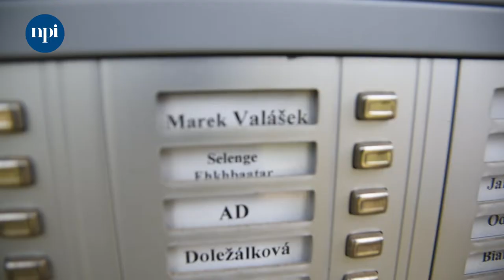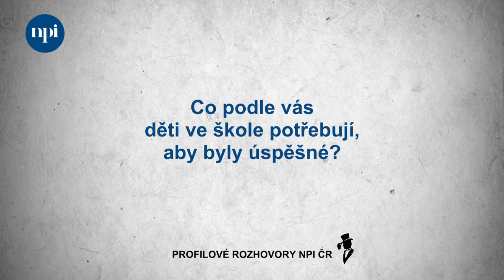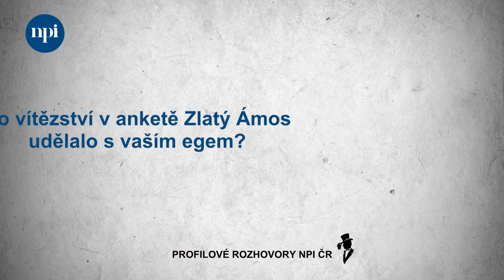Rozhovor: Marek Valášek, vítěz ankety Zlatý Ámos 2022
Před začátkem nového školního roku jsme si povídali se středoškolským učitelem a také úspěšným YouTuberem Markem Valáškem, kterému se letos podařilo vyhrát v populární anketě Zlatý Ámos. V neformálním rozhovoru jsme se Marka mimo jiné ptali na to, co děti ve škole potřebují, aby byly úspěšné a také na jeho osobní výzvy do nového školního roku.